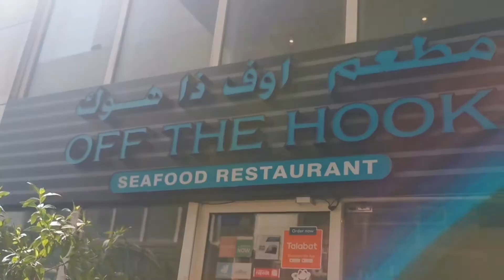BONDING WITH MY RELATIVES/andrea perez vlogs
Welcome to Dubai auntie Lina Comilang.
Happy to see u again after more than 3 decades... Thank u so much sa aming sponsor  jhay comilang❤️❤️❤️